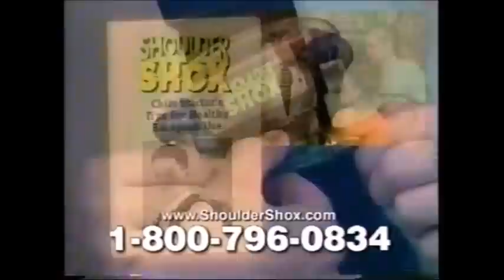July 2002 Toon Disney Commercials + Promos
(Encoded by SFS VHS / SFS Alternate)

Aired during The Littles & Donald's Quack Attack, and before an airing of Blazing Dragons. This was about a month before Toon Disney went into their 2nd era of broadcasting, adding more One Saturday Morning/ABC Kids shows to the lineup.

Table of Contents:
0:00 Quack Attack promo song
0:21 Now Back to the Littles
0:27 Next: Donald's Quack Attack + Chip & Dale Rescue Rangers
0:37 Toon Disney ID "Gates are Open"
0:47 Donald's Quack Attack will be right back
0:51 @Toons promo
1:21 Hooked on Phonics
1:51 Station ID: Mickey Saves Minnie
2:01 McDonald's Happy Meal (Animals)
2:31 Go-Gurt (Sports)
3:01 Now Back to Donald's Quack Attack
3:06 Donald's Quack Attack will be right back
3:11 Shoulder Shox
5:11 Now Back to Donald's Quack Attack
5:16 Donald's Quack Attack will be right back
5:21 Hooked on Phonics
5:52 Toon Disney/Birthday Present
6:01 Playhouse Disney CD
6:32 ABC Kids premiere promo
6:52 ABC Kids premiere promo
7:03 Now Back to Donald's Quack Attack
7:08 Donald's Quack Attack will be right back
7:13 Pooh Friendship Day promo
7:28 Teacher's Pet promo (Mon-Fri)
7:58 Station ID: Spaceship
8:03 The Amazing Rainbow Art Set
9:03 Now Back to Donald's Quack Attack
9:08 Donald's Quack Attack will be right back
9:13 Space Bag
11:13 Now Back to Donald's Quack Attack
11:19 Donald's Quack Attack will be right back
11:23 Double Feature Fridays: The Brave Little Toaster/The Brave Little Toaster to the Rescue
11:54 Station ID: Dancing
12:00 Girls Inc./Bathing Suit
12:30 Blazing Dragons promo (Up Next)
13:01 Now Back to Donald's Quack Attack
13:07 Up Next: Blazing Dragons + Bonkers
13:17 Princess Power Hour promo
13:48 Ducktales promo
14:02 Chillin' with the Villains promo
14:17 Toon Break! (Walking Man)
14:47 Pepper Ann promo
15:07 Rupert promo
15:27 Timon & Pumbaa promo (Burping)
15:42 Station ID: Donald Duck's weird dance

Join "Remembering Toon Disney" to share your memories of the wonderful channel Toon Disney which closed in 2009.

This video is for archival and educational purposes only. It can be used to demonstrate how cable television channels advertised in the 2000s compared to now. For this purpose, it is not meant for kids.